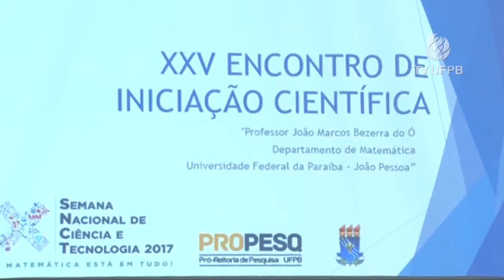UFPB Acontece - ENEX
Os projetos de extensão da UFPB levam a Universidade à sociedade. Saiba mais sobre o assunto: